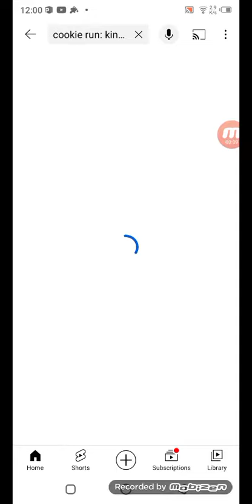what happen to them????????